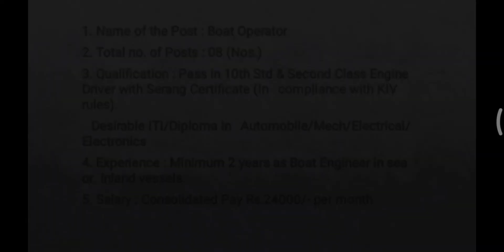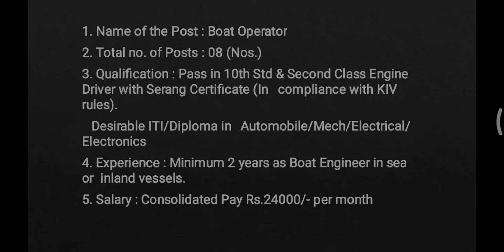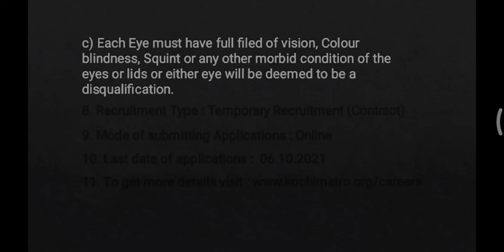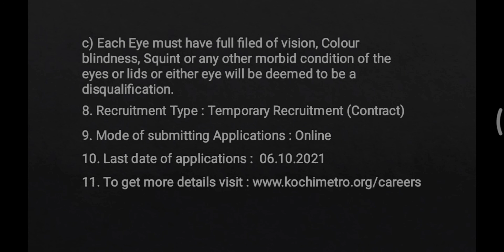kochi metro recruitment boat operator for KWML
Kochi water metro limited KWML call for a recruitment. the post name is boat operator. this is a central government job under the kochi metro rail limited KMRL. the job location is kerala. like more new job update subscribe to KERALA CAREERS YouTube channel.